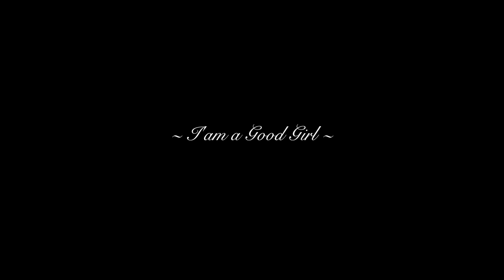LeTwins - I'm a good girl